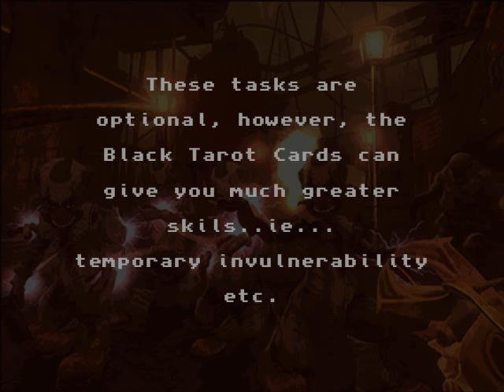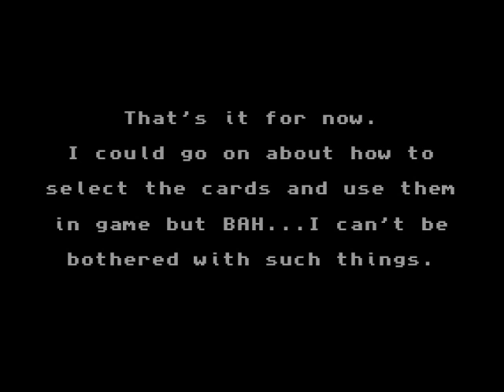Painkiller Weapon Tutorial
A tutorial of the array of weapons available in Painkiller and Painkiller: Battle out of Hell.

Let me know if I should make more of these :)